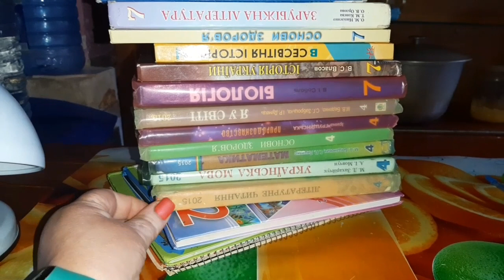ВЛОГ/Режим і навчання під час карантину/ Розробляю план / Подорожчання продуктів / Шумная семейка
Всім привіт )
Наша сім*я це:
Папа Олександр
Мама Оксана
Діти